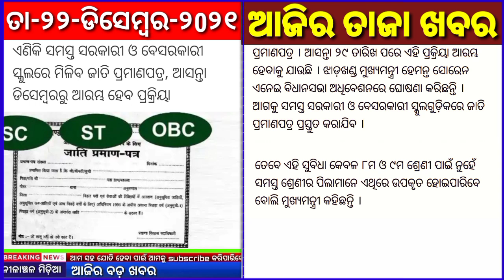Ajira Bada khabara, Ajira Mukhya khabara, Today Top News, Nilanchal media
୧-ଆଜି ଓଡ଼ିଶାର ରେସନକାର୍ଡ ଧାରୀଙ୍କୁ ୧000ଟଙ୍କା ମିଳିବ, ମୁଖ୍ୟମନ୍ତ୍ରୀ
୨-ଇନ୍ଦ୍ରାଆବାସ ଓ ବିଜୁପକ୍କାଘର ମରାମତି ପାଇଁ ୩000ଓ୫000ଟଙ୍କା
୩-ଆଜି ଓଡ଼ିଶାରେ ୨ କରୋନା ଭାଇରସ ଓମିକ୍ରନ ଚିନ୍ନଟ
୪-ଜାନୁୟାରୀ ୫ତାରିଖ ରୁ ୮ ତାରିଖ ପର୍ଯ୍ୟନ୍ତ ମାଟ୍ରିକ ଆସେସମେଣ୍ଟ
୫-ଏଣିକି ଉଚ୍ଚବିଦ୍ୟାଳୟରେ ଜାତିପ୍ରମାଣପତ୍ର ଛାତ୍ରଛାତ୍ରୀ ଙ୍କୁ ବଣ୍ଟାଯିବ
We are very happy to see you here. Nilanchal media is one of the leading youtube news  channel of Odisha. Nilanchal media always try to explore good and helpful news for its subscriber. Nilanchal media,  Every day upload one news video and alternate day some other video like, health tips, mythological video, experiment and invention, current sensation news (one topic based ), biography of legend, home remedy, bastu tips